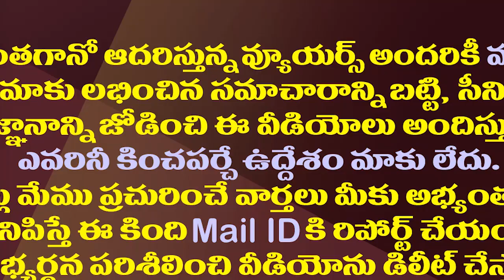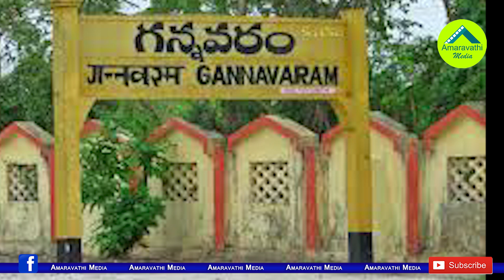3 గన్నవరం వైసీపీ త్రిమూర్తుల స్కెచ్ వంశీ ఈసారి విజయవాడకేనా|These 3 leaders planning to send vamsi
3 గన్నవరం వైసీపీ త్రిమూర్తుల స్కెచ్    వంశీ ఈసారి విజయవాడకేనా|These 3 leaders planning to send vamsi
amaravathi media